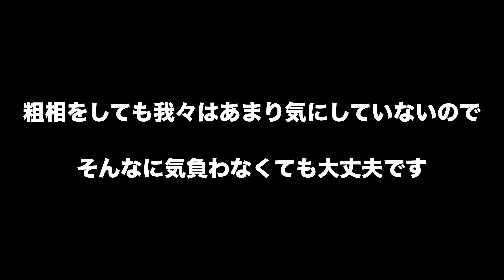猫編あるある３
いとぅー先生のチャンネルはこちら！

▶︎ゆってぃー先生の24時間動物病院は

メンバーシップ始めました✨お悩み相談LIVEやためになる限定動画は下記から:

※症例動画は事前に撮影および投稿許諾を得た症例のみを紹介しております。

【ゆってぃー先生の活動】
▶Instagram フォロワー数36,000人突破
▶TikTok フォロワー数131,000人突破
@nolimitvet _yutty
▶各施設紹介・商品監修・講演